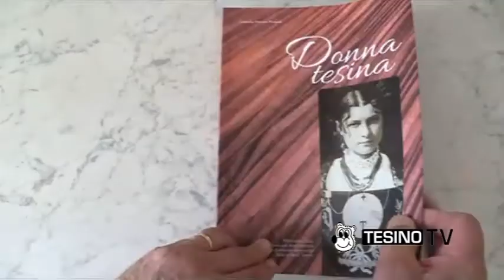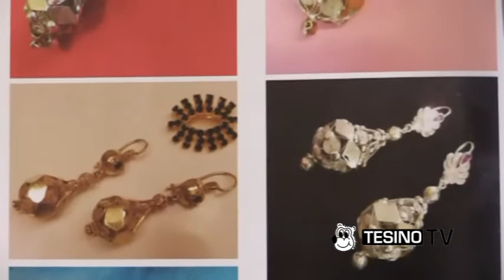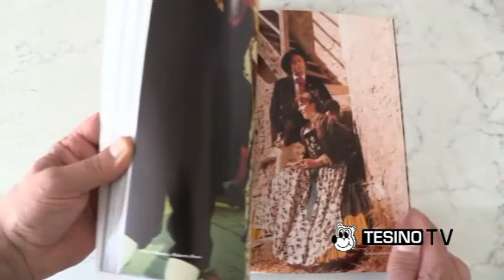Donna Tesina...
"Donna Tesina": Ultimo lavoro di Graziella Menato Podesta'...